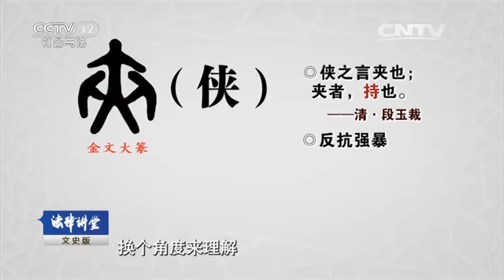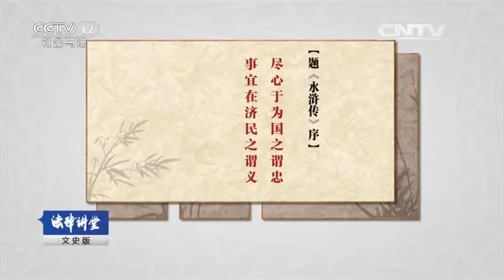中华法文化（八）侠义【法律讲堂 20160316】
本期节目主要内容： 最早为侠义之士树碑立传的是著名的史学家司马迁，他在《史记》里面写了《游侠列传》和《刺客列传》讲述了十几位侠义之士感人的故事。唐朝著名的政治家李德裕的《豪侠论》指出如果没有侠义之士的担当，他就很难得到伸张，一个侠勇之人如果没有义来加以规范他就不能成为真正的侠客。侠义精神的内涵第一层就信义，信义是侠义精神的最基本要求；第二层就是道义，是侠义文化当中最核心的精神；第三层就是忠义，是侠义的最高境界。